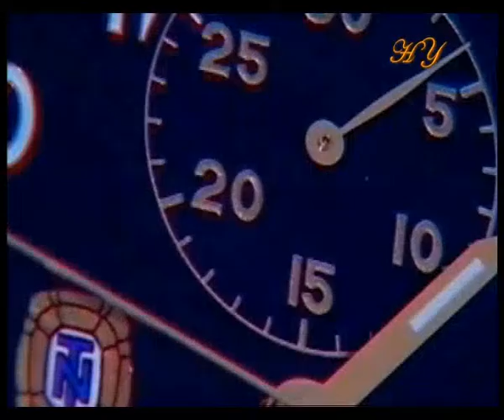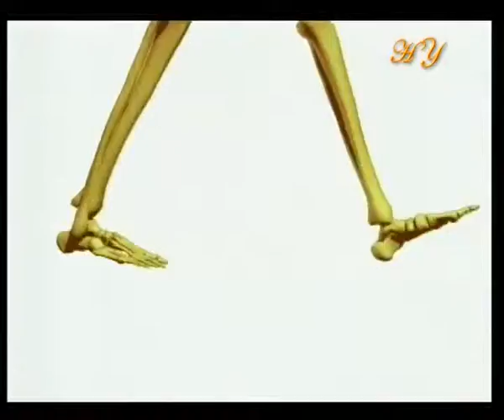THE COMPLEX STRUCTURE OF WALKING